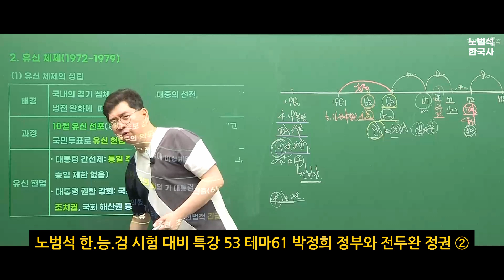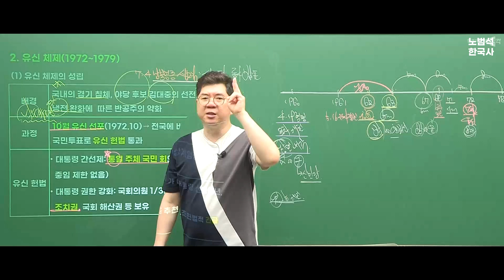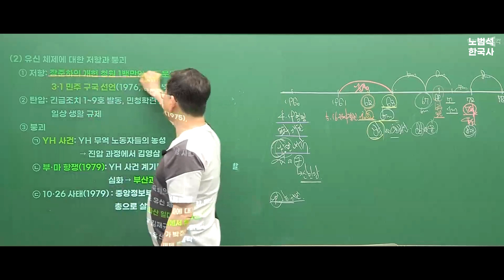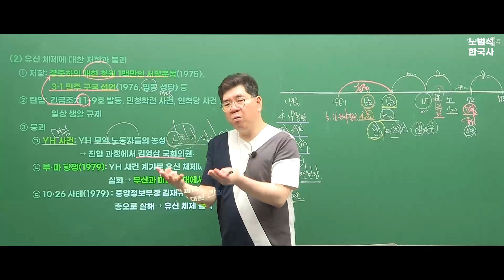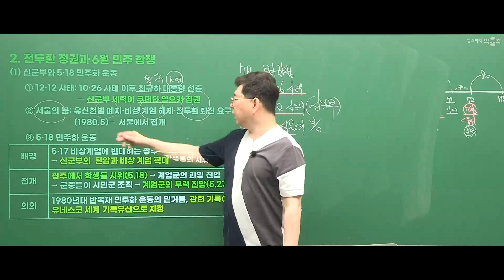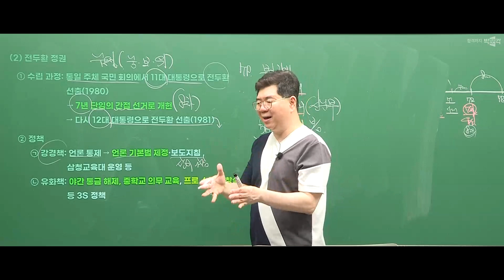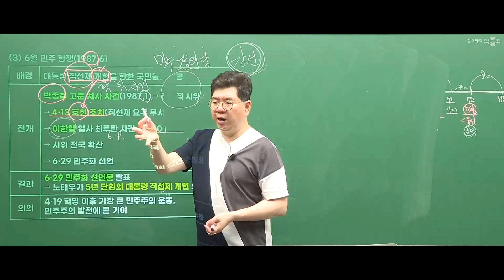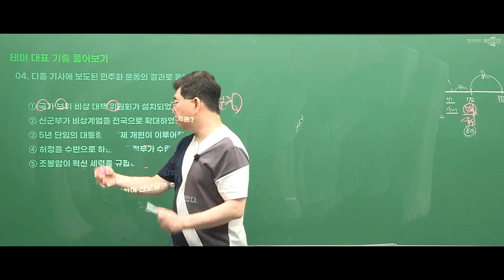노범석 한.능.검 시험 대비 특강 53 테마61 박정희 정부와 전두완 정권 ②